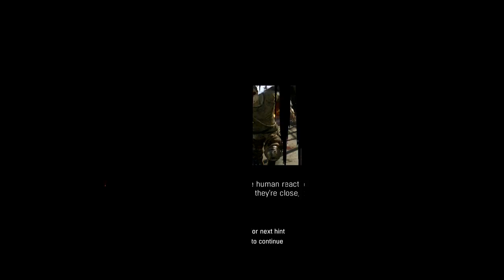L and friends play dying light episode 4 and 5(raw footage No cam read description)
My name is Mavvodo and today i will be playing this game and please subscribe and enjoy my fucking video.is this raw footage because my video editing program didn't let me shorten it sorry guys please enjoy.But all my other footage is working perfectly.So the next episode of Dying Light will be great.